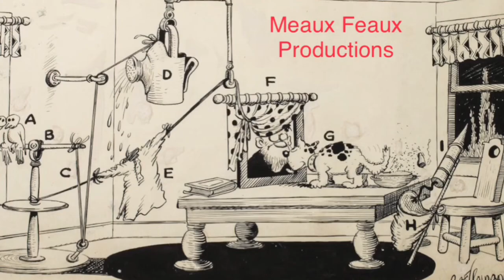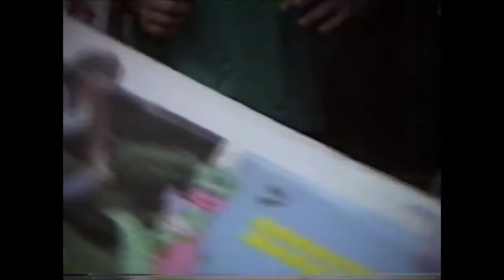Good Morning, Boys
Charles has a birthday and breakfast; Nick drives a go-kart and tours the swamp